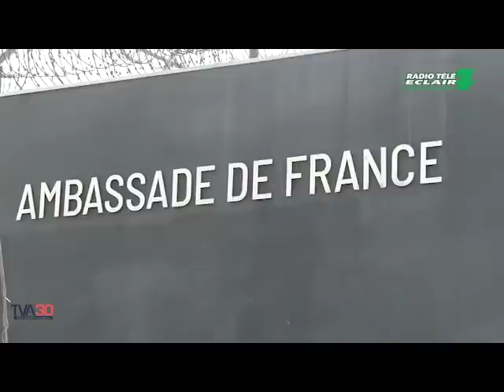VIRE WON LIVE: GWO SIT IN DEVAN ANBASSAD FRANS JOUNEN MEKREDI 11 ME A